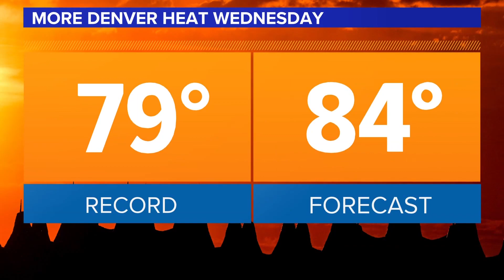Denver beats another record with Tuesday's high temperature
9NEWS Meteorologist Cory Rappenhagen breaks down the climate records from 2023 in Colorado and what future records are expected to be broken.

9NEWS (KUSA) is located in Denver, Colorado.